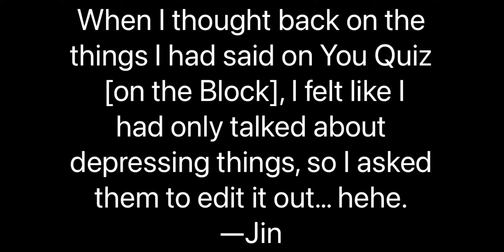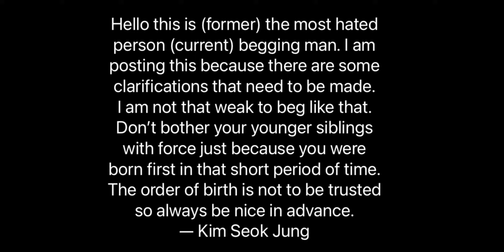BTS Jin Clarifies Why He Got Less Screen Time |Jin’s Brother Posts Msg To Clarify Jin’s Statement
BTS  Jin Clarifies Why He Got Less Screen Time |Jin’s Brother Posts Msg To Clarify Jin’s Statement | Technical Sadia
Recently, BTS made a guest appearance on tvN’s You Quiz On The Block and shared various stories about their music, life, and the future.

During the interview session with the two oldest members, Jin and Suga, Jin revealed that his older brother was the person he disliked the most.
Up until high school, my brother was the person that I disliked the most. He would always be mean to me, but now he’s like ‘Aigoo~Seokjin-nim! Thanks to you Seokjin-nim~’

— Jin

But after the show, his older brother Kim Seokjung, took to Instagram to clarify a few things.
Hello this is (former) the most hated person (current) begging man. I am posting this because there are some clarifications that need to be made. I am not that weak to beg like that. Don’t bother your younger siblings with force just because you were born first in that short period of time. The order of birth is not to be trusted so always be nice in advance.

⁠— Kim Seok Jung
He also shared a KakaoTalk message between him and Jin.

Kim Seokjung: But really, this is a bit unfair. When did I ever put my hands together and say ‘Seokjin-nim Seokjin-nim’. I was in a lower and more graceful position while saying ‘Seokjin hyung-nim’. That’s too much.

Jin: True true. I toned down the story a bit because it was going to be broadcast.

Kim Seokjung: Aigoo is that right hahaha

On March 24, tvN‘s You Quiz On The Block hosted by Yoo Jae Suk and Jo Se Ho aired its BTS special, which featured interviews with all of the members of BTS.

After the broadcast, several fans noticed that Jin had gotten a lot less screen time than his fellow members. Upset by this, some of them went to the show’s official website to address their concerns.

Luckily, shortly afterward, Jin appeared on Weverse to clarify why he had gotten less screen time and to ease fans’ minds.

When I thought back on the things I had said on You Quiz [on the Block], I felt like I had only talked about depressing things, so I asked them to edit it out… hehe.

—Jin